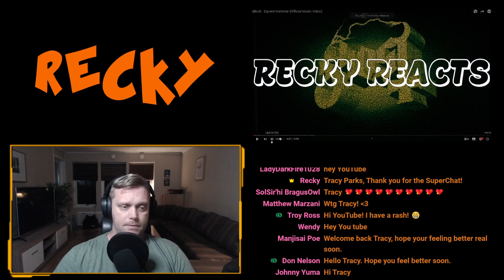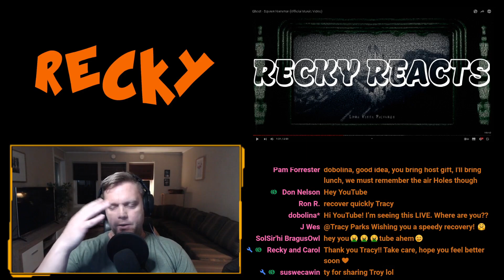Saying that "Ghost" is an epic band: Ghost - Square Hammer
Holy! Crap! Better and BETTER!